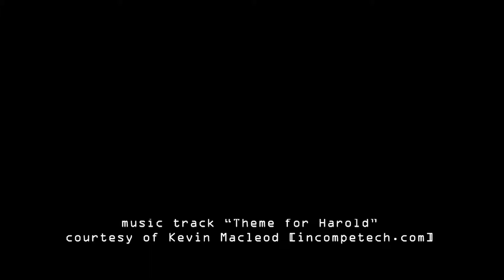Retro Game Crunch - GAIA-ttack - Tower of Frack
Burtis plays one of these so called "platformers" in another episode of Retro Game Crunch! Watch as our hero bravely punches his way through forests, weird enemies, and pirates! We'll conquer nature itself to bring you what you want. So sayeth the lord BP, "We're Sorry.".